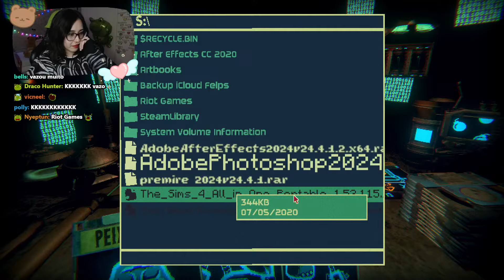Esse Jogo INVADIU O MEU PC! 😱🃏 Inscryption - tiemiau | #11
Eu não acredito que o jogo REALMENTE invade o seu PC e seus arquivos HUAHUAHUAUH QUE ABSURDOOOOOOO!! Mas eu amei os bosses dessa parte, eles foram MUITO divertidos de enfrentar!

Vem ser membro do canal e fazer parte da nossa saparia! 🐸❤✨

Dá uma olhadinha na minha coleção com a Lolja, vai que você gosta

Rolou tudo ao vivo na live aqui no canal (de segunda à sexta, por volta das 20h~21h), então vem assistir na próxima e interagir com a gente ♥

Entre no nosso canal do zap pra ver updates em primeira mão (é bem seguro e não dá pra ver infos de ninguém!)